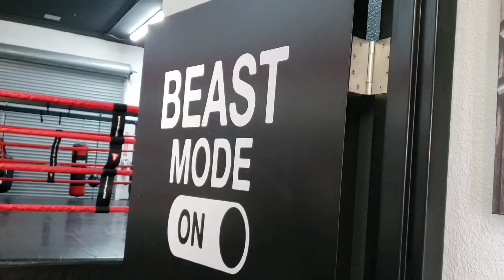Danny Vella Jefe de oficiales de USABOXING nv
Entrevista a Danny Vella jefe de oficiales de usaboxing nv nos habla de sus inicios en el boxeo, su cambio de boxeador aficionado a oficial, sus aspirations a futuro y lo que biene para el boxeo aficionado en el 2021 en nv y en todo el pais. Julio Rosario🎙🥊